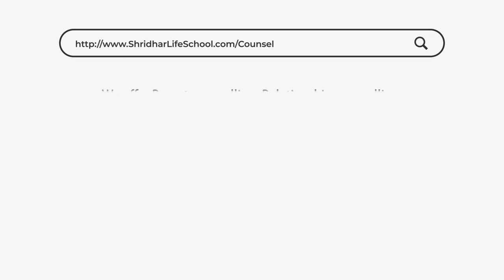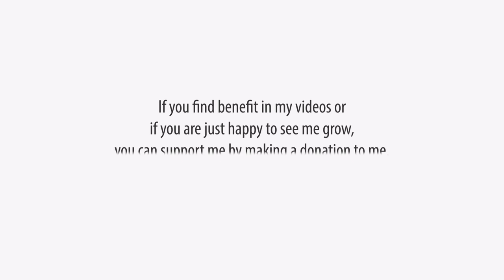Is your social and family life deteriorating? This might help.